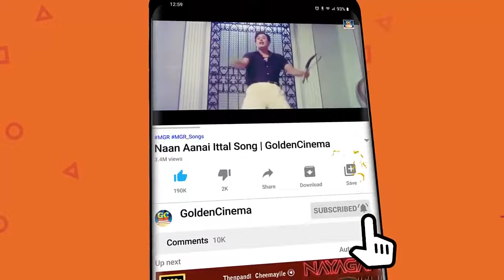மனதில் ஆழமாக பதிந்துபோன கண்ணதாசன் காதல் பாடல்கள் | Kannadhasan Tamil Love Songs HD.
Movies
ShortFilms
Special Programs
Events
Movie News